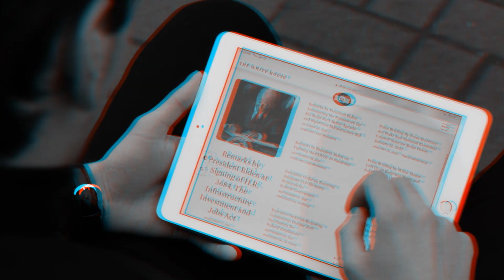Բաքուն իր ընտրությունն արել է՝ Իսրայելի կողքին է, Իրանը ստիպված է կոշտ զգուշացնել. ԻԻՀ Մեջլիսի անդամ